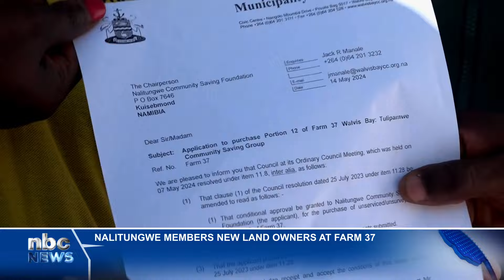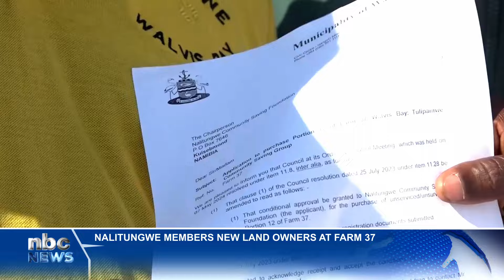Nalitungwe Community Savings Foundation members secure land ownership at Farm 37 - nbc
Members of the Nalitungwe Community Savings Foundation have become new landowners at Farm 37 on the outskirts of Walvis Bay.